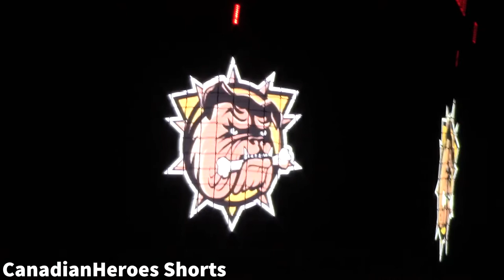Hamilton Bulldogs VS Oshawa Generals - All Bulldogs Players (10/8/2022)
Forwards

Centre
#9 Logan Morrison
#11 Noah Nelson
#17 Masen Wray
#39 Lawson Sherk
#42 Braeden O’Keefe
#93 Patrick Thomas

Right Wingers
#13 Avery Hayes
#27 Ryan Winterton
#12 Noah VandenBrink
#92 Cole Brown

Left Wingers
#14 George Diaco
#25 Brenden Anderson
#22 Ryan Humphrey
#43 Florian Xhekaj
#74 Adrian Rebelo
#78 Marek Vanacker

Defence￼
#2 Artem Grushnikov
#4 Lucas Moore
#7 Noah Roberts
#5 Noah Van Vliet
#72 Ranvir Gill-Shane
#75 Jorian Donovan
#10 Gavin White
#71 Callum Cheynowski

Goalies
#33 Marco Costantini
#45 Matteo Drobac

If Any Of These Are Wrong I Blame The Hamilton Bulldogs Home Page Lol!